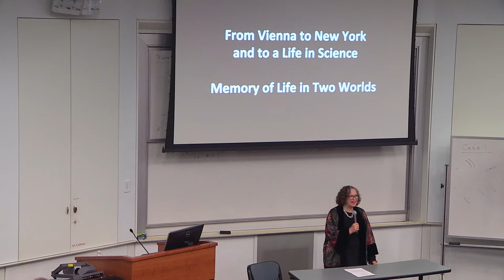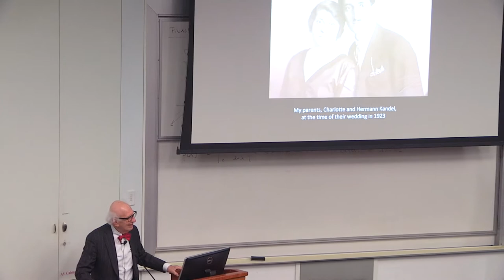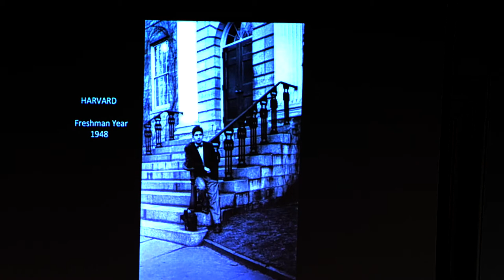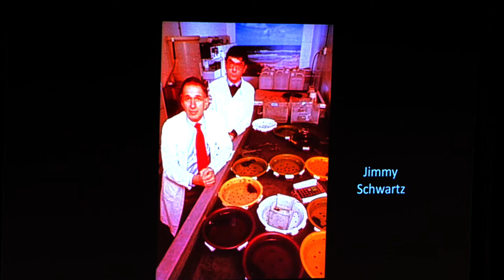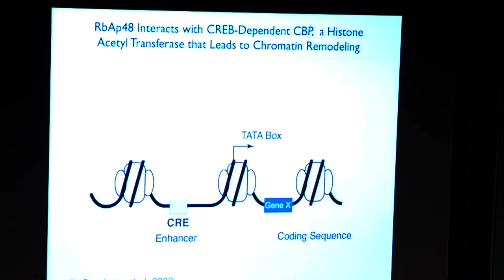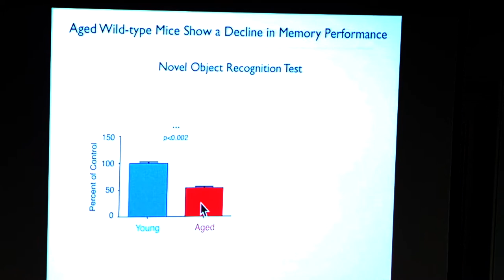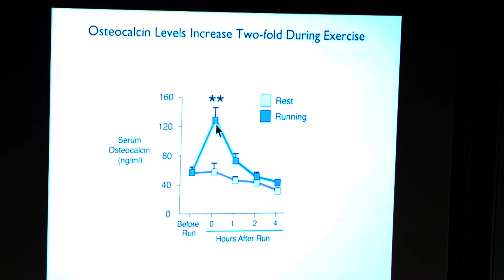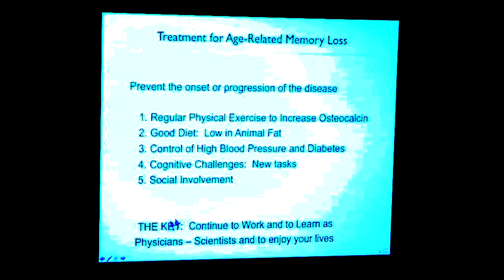From Vienna to New York: Memory of a Life in Two Worlds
April 17, 2018 | Annenberg School for Communication
Eric R. Kandel